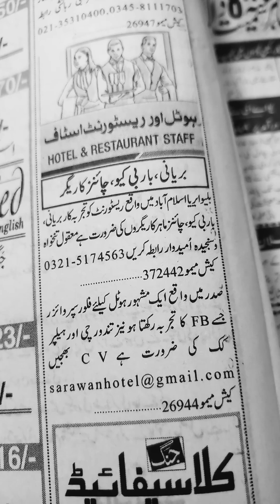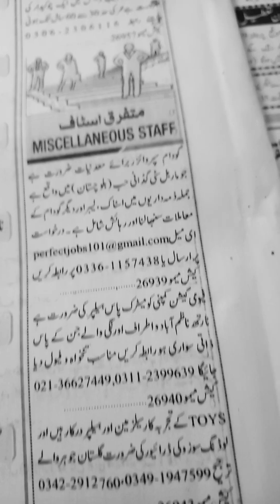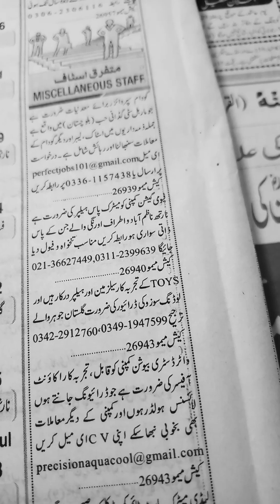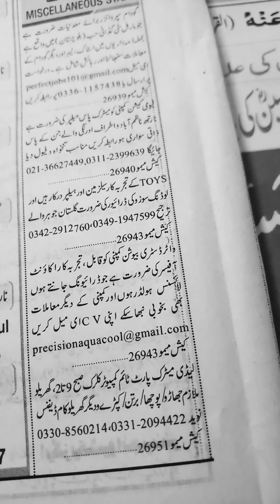Karachi & Islamabad Jobs 2023-Jobs in Pakistan-Miscellaneous Jobs-Hotel & Restaurant Staff Required🔥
Assalam-O-Alikum:-Ap logon se request hai is video ko end tak dekheay ga.Shukriya